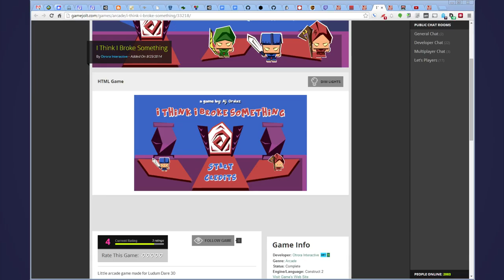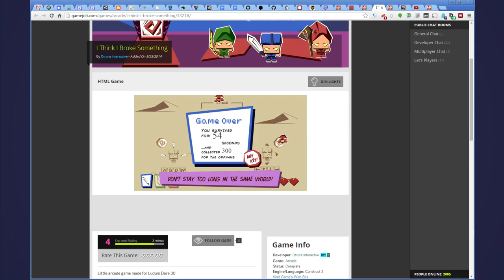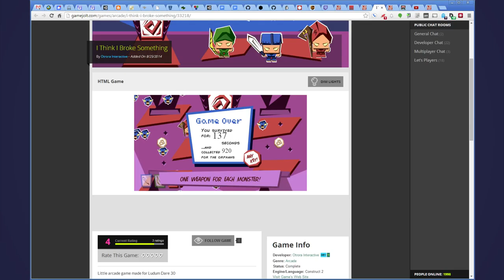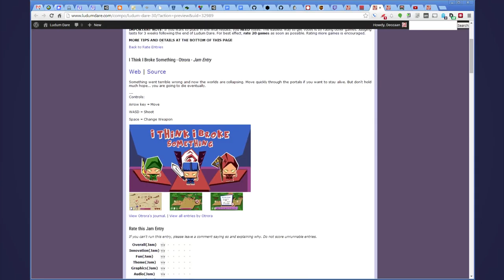Let's Play LD30 - I Think I Broke Something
I Think I Broke Something - Otrora - Jam Entry